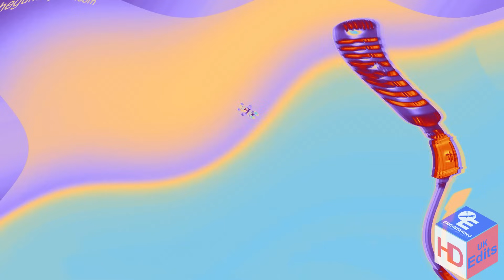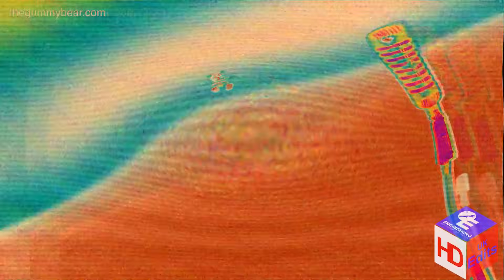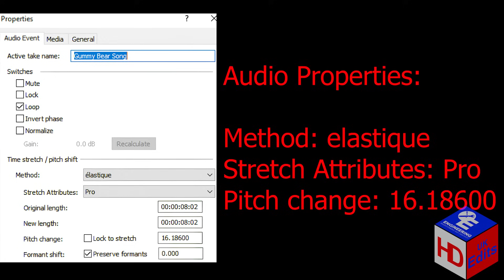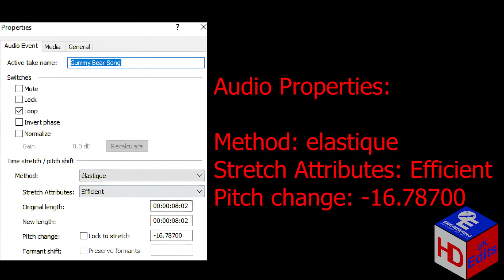Gummy Bear Song Effects l Ahat Nuts Effects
Crystal Ball
New School
Power Robot
Phat
Synth 2  (For Real This Time)
Synth 1
U-Major 49
Subtle Maxxout
MT/SP Combo  (Fixed)
Piano Vocoder  (Fixed And For Real This Time)
Loud For You Effect (Loud For You X)
Videoup V9
Pika Gabber

Timeline:
00:00 - Intro
00:05 - List of Effects Used
00:09 - Normal
01:53 - FAST!
02:46 - REVERSE
04:35 - How to make Crystal Ball
04:59 - How to make New School
05:24 - How to make Power Robot
05:52 - Commentary